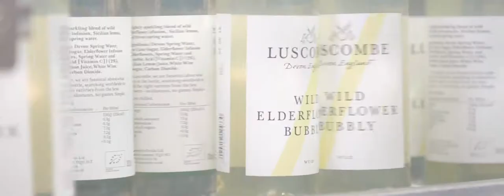LUSCOMBE ELDERFLOWER FILM